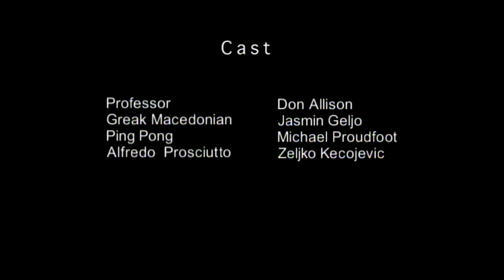JASMIN GELJO - TV - Duel